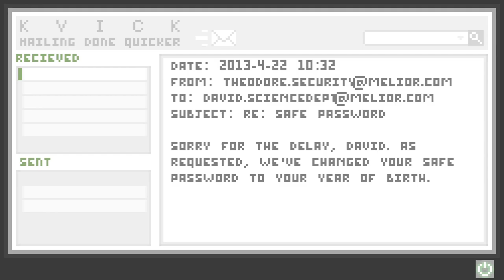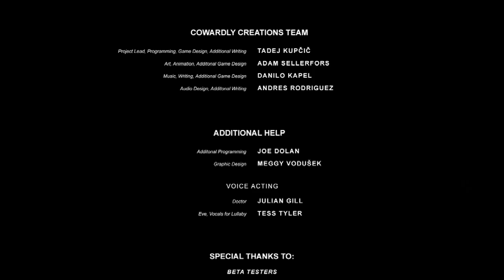Foxmarine Flies by Uncanny Valley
No coward here. Just a dumb way to play through a game. Literally slept my way through it...

Audio:
Pixel art and animation by Foxmarine